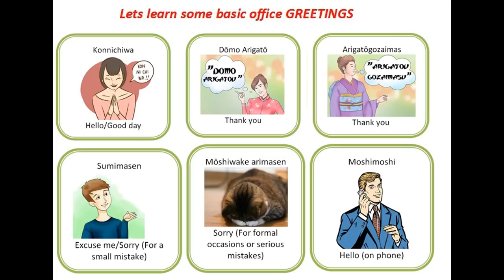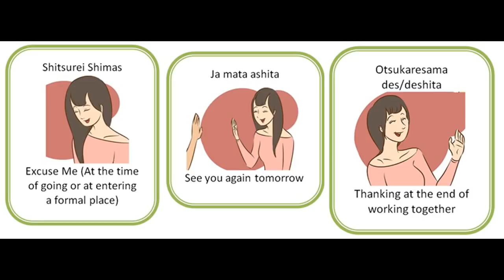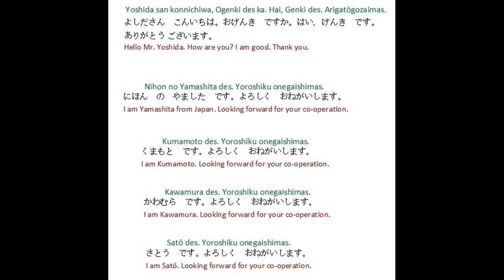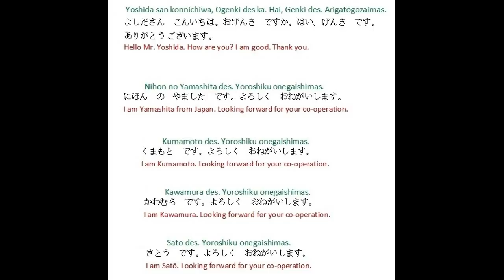Japanese Greetings | JLPT Japanese | Japanese Language | Japanese chokai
NIHONGOMAX